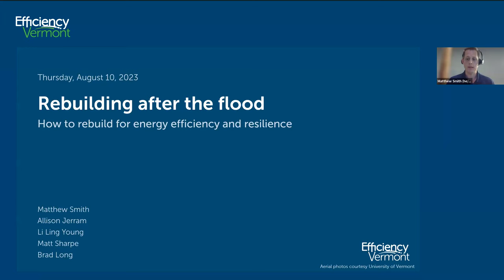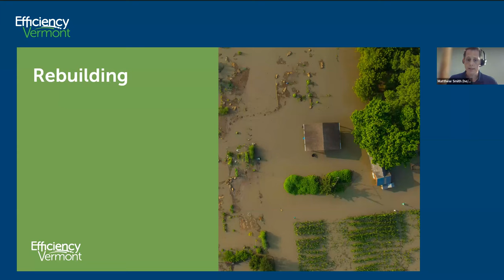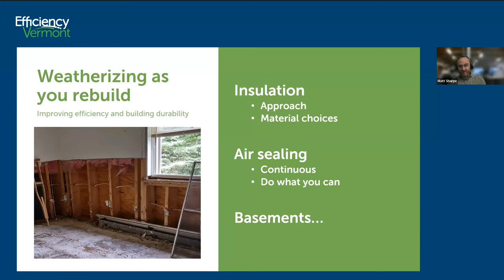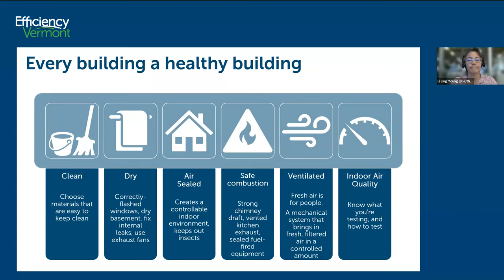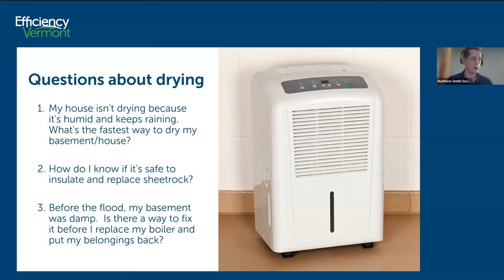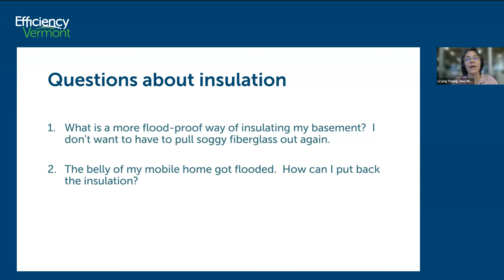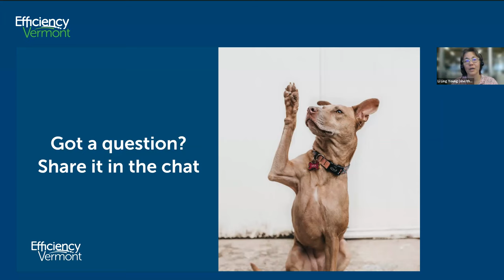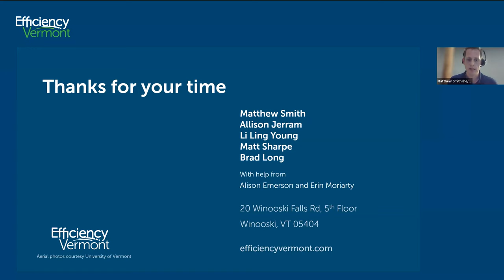Efficiency Vermont’s Flood Recovery Webinar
Recorded 8/10/2023

As Vermonters begin to recover from recent floods, Efficiency Vermont is hosting a webinar to answer common questions about rebuilding your home or small business. Join our energy experts to discuss drying out, rebuilding for mold resistance, weatherization while making repairs, and ensuring a healthy home and indoor environment after a flood. We'll also have some additional resources for small businesses.
Moderator:
Matthew Smith
Panelists:
Li Ling Young
Matt Sharpe
Brad Long
Allison Jerram